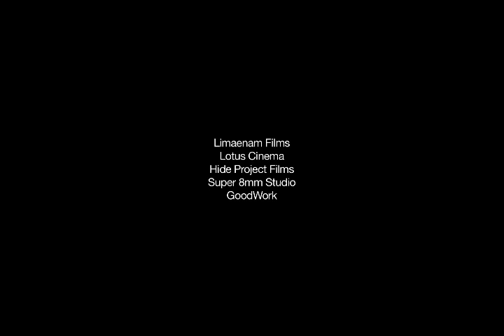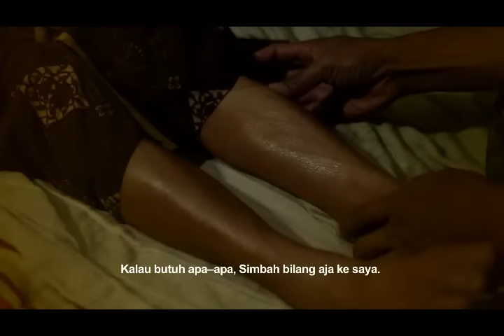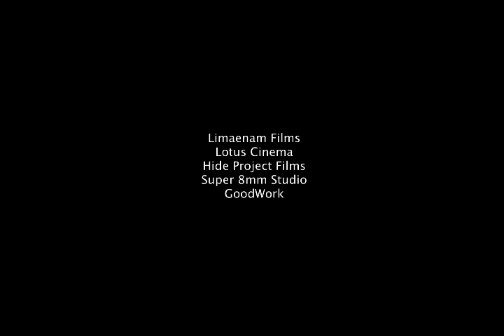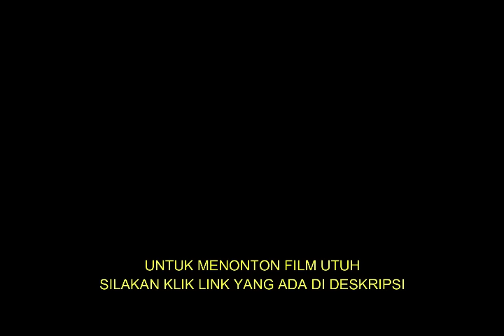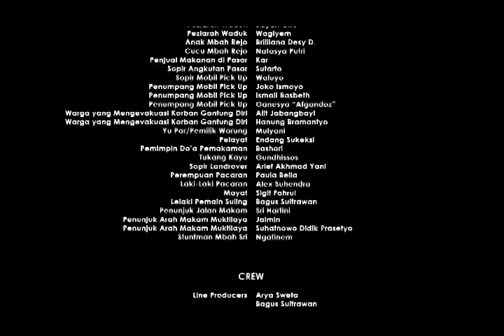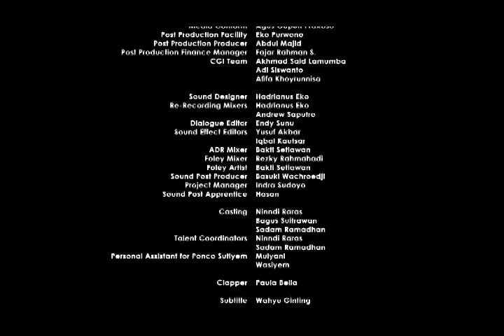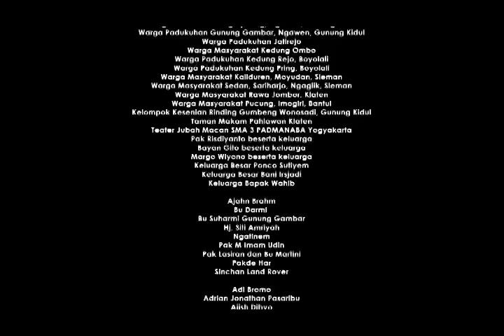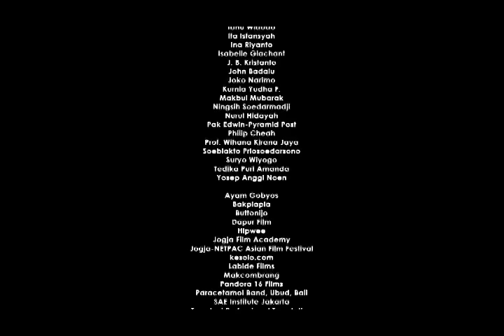Film ZIARAH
FILM ZIARAH full movie bisa ditonton di Bioskop Online, yaitu di tautan berikut

Bioskop Online, rumah bagi film indonesia terbaik.

Untuk menonton film karya BW Purba Negara yang lain, yang berjudul Say Hello to Yellow, bisa nonton di

Film Ziarah menceritakan tentang perjalanan Mbah Sri dalam mencari makam suaminya yang hilang puluhan tahun lalu. Perjalanannya mempertemukannya dengan luka dan makna cinta serta keikhlasan.

Diperankan oleh mbah Ponco Sutiyem, Rukman Rosadi, Ledjar Subroto, dan juga Vera Privatamasari.

Sutradara : BW Purbanegara
Penulis Skenario : BW Purbanegara
Penata Sinematografi : Gumilang Almas Pratama
Penata Artistik : Arief Akhmad Yani
Co Producers : Bagus Suitrawan, Ismail Basbeth, Ridla An-Nuur, Andhy Pulung, Bayu Prihantoro Filemon

Penghargaan :
Special Jury Award – ASEAN International Film Festival and Awards (AIFFA) 2017,
Best Screenplay - ASEAN International Film Festival and Awards (AIFFA) 2017
Nominasi Piala Citra kategori Penulis Skenario Asli Terbaik – Festival Film Indonesia 2016
Skenario Terbaik Pilihan majalah TEMPO 2016